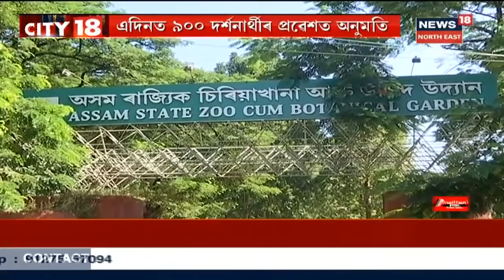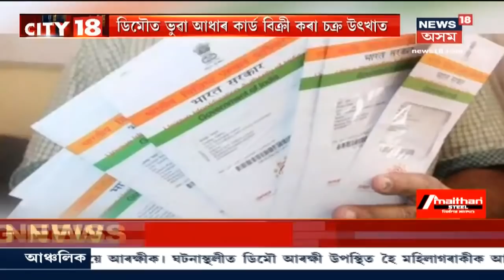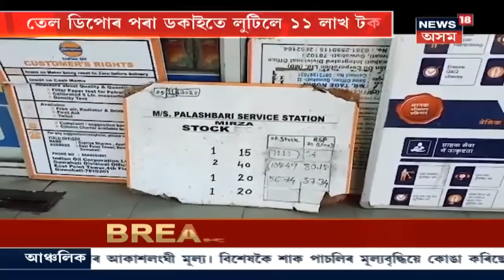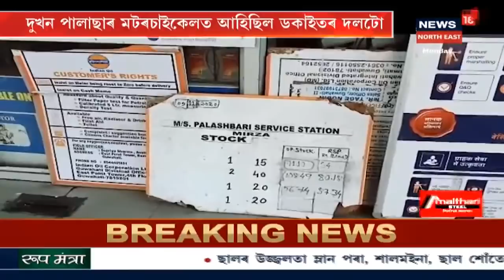CITY 18 | ULFA(I)ৰ কেম্পৰ পৰা ইজনৰ পাচত সিজনৰ পলায়ন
09 November, 2020: Paresh Baruahৰ ভতিজাক তথা লেফটেনেন্ট মুন্না অসমৰ পাচতে আন এজনৰ পলায়ন । ৭ নৱেম্বৰৰ সন্ধিয়া ৭ বজাত কেম্পৰ পৰা পলায়ন কৰে অৰুণাভে । ULFA (I)ৰ কেম্পৰ পৰা পলায়ন কৰা অৰুণাভ বৰুৱা ওৰফে নিবাৰণ অসমে শীঘ্ৰে আত্মসমৰ্পন কৰাৰ সম্ভাৱনা ।